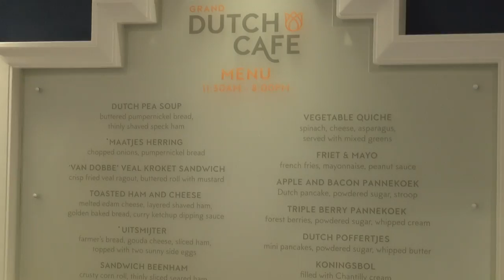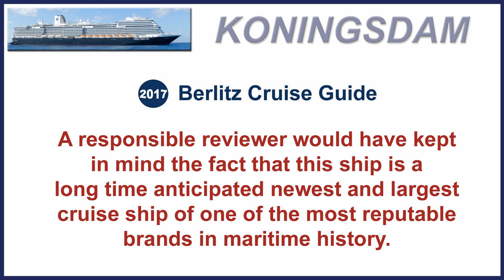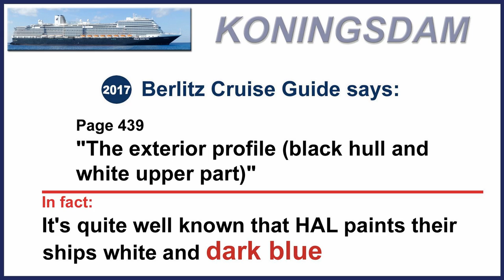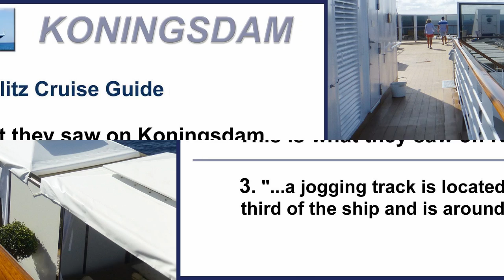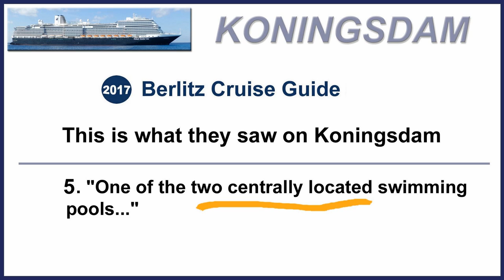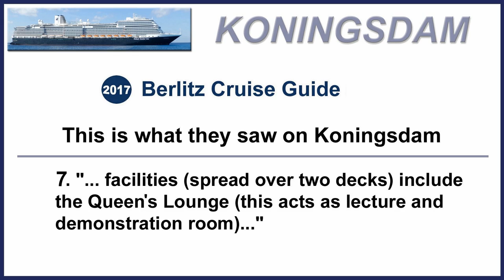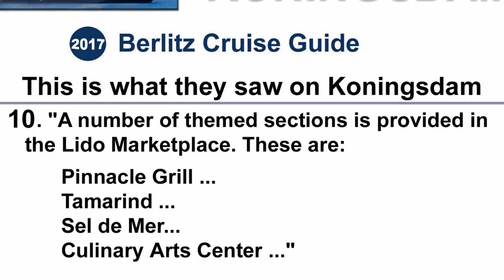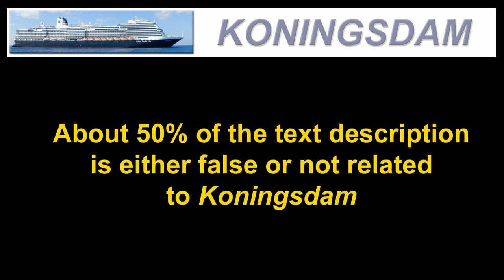Koningsdam Review - A Fake Review by Berlitz Cruising & Cruise Ships 2017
Can you believe this? Holland America Koningsdam cruise ship fake review by Berlitz Cruise Guide is full of false facts about the ship. Unfortunately there are more reviews of this kind in the Berlitz Cruise Guide book...